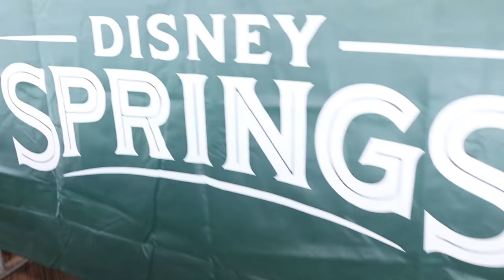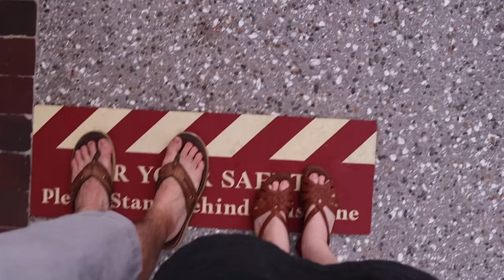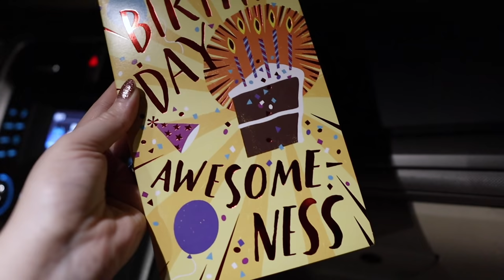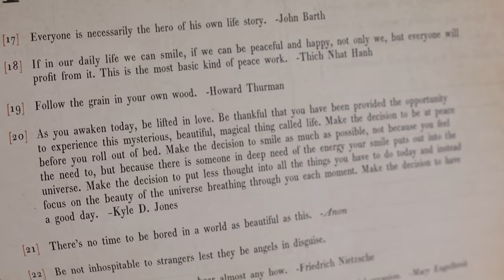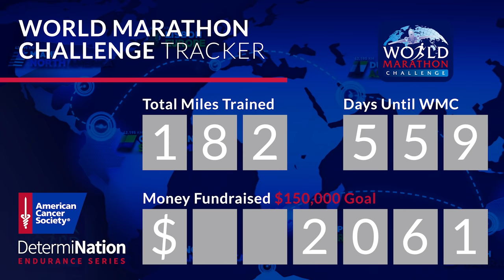It's Good to Be Home at Disney Springs! | Magical Sights & Sounds, Plus Our Reopening Thoughts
It's beer bread time! Sarah bakes her first loaf of quarantine bread today and provides her recipe. It's super simple and delicious! Towards the end of our work day we have a quick snack to tide us over until dinner. We are headed to Disney Springs tonight and we are more than excited. It feels so surreal to be there! Thankfully, the crowds are low. We find a pair of rocking chairs to relax in first. Then, we head over to Earl of Sandwich for dinner. It truly is so good to be home. The rest of the night we find secluded areas to relax in. We also grab some Erin McKenna's and a garbage can table! We couldn't leave without a trip to Sugarboo. One quick walk along the water and we head out! We are pooped! Our activity level has been so low that that trip really did us in. We are so thankful we could get a taste of the magic, despite others not taking precautions as seriously. We review our experience and cannot wait to go back. Were you aware that those are Disney's four keys?